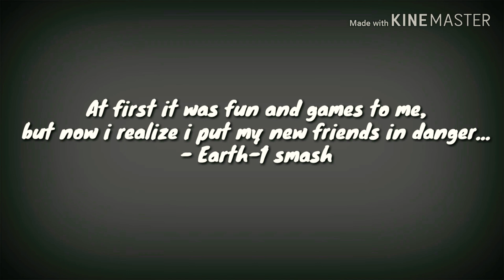Earth Traveling series TRAILER